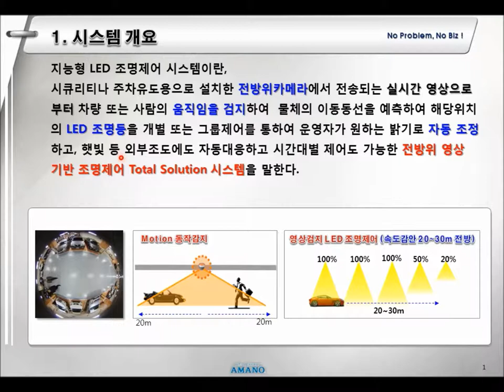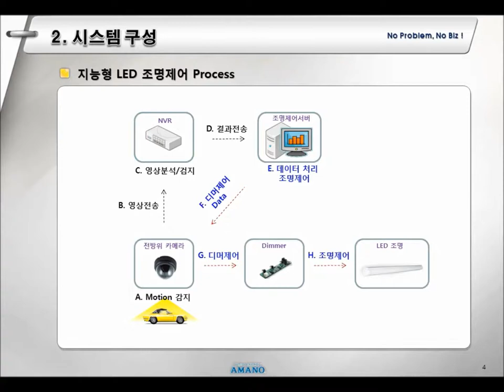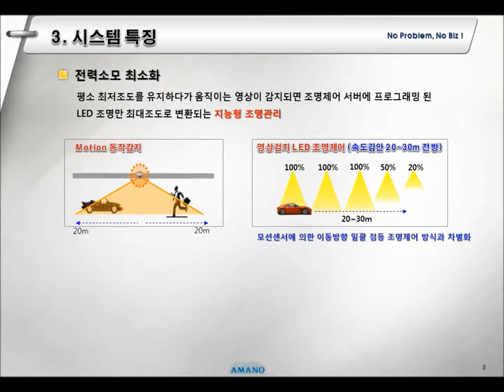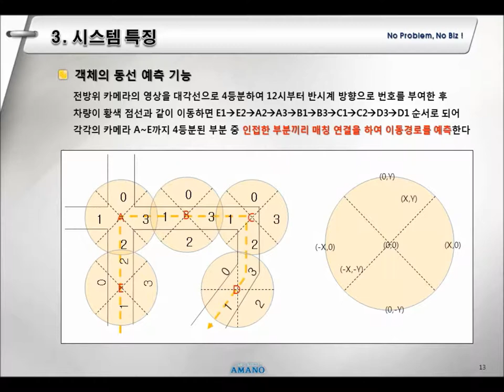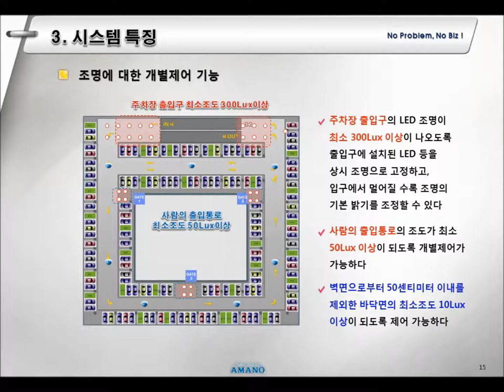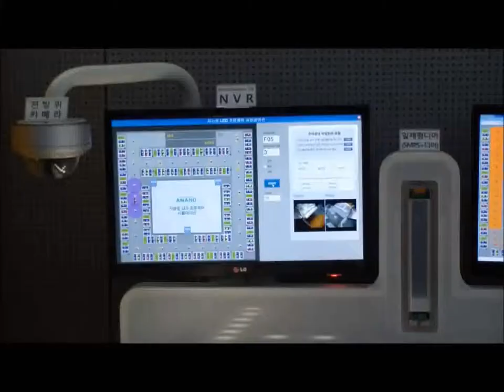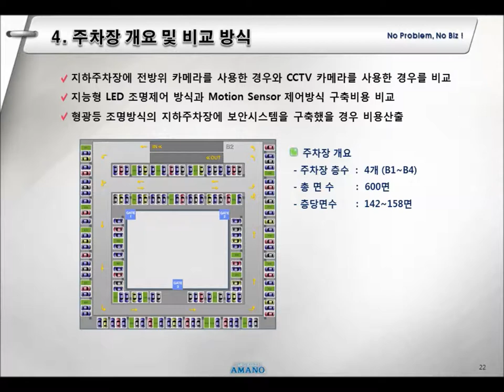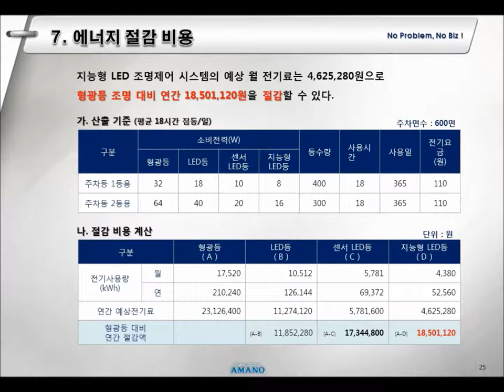Intelligent LED Lighting Control System by Image Detection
Amano Korea developed a Intelligent LED Lighting Control System and it is worked by Image detection.
It consists 360 degree Omnidirectional Camera, NVR and Lighting Control Server.
A camera send images to the connected NVR, and the NVR analyze them.
By the result of the analysis, LED lightings can be controled by the server.